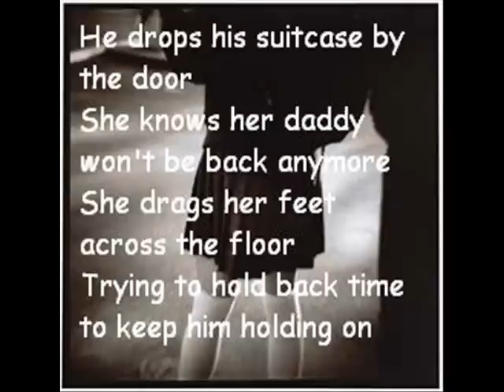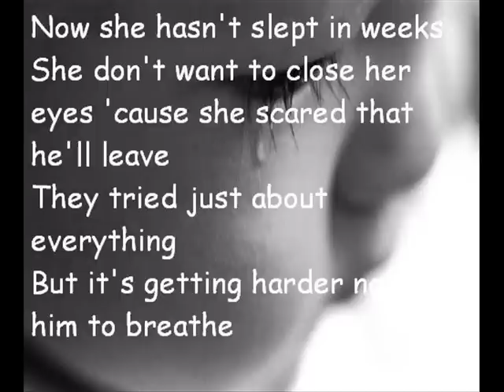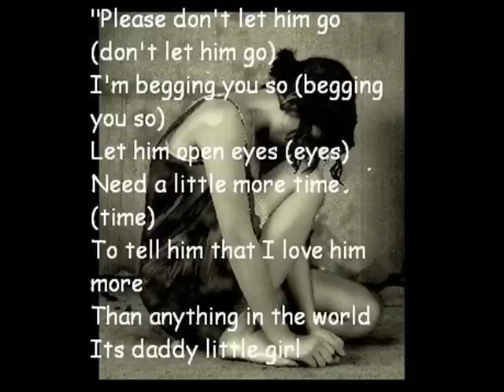daddy's little girl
dj boonnie - daddy's little girl

te mooi lied